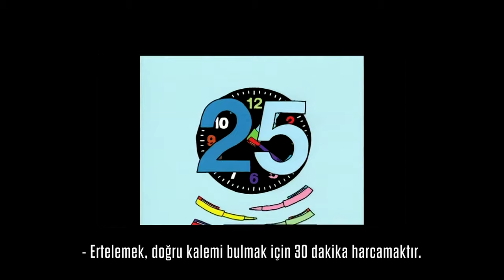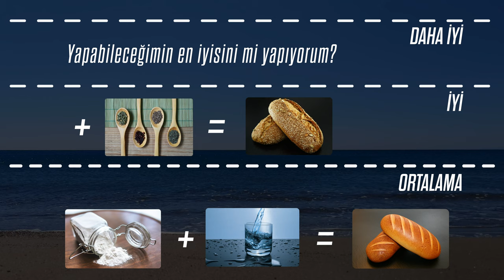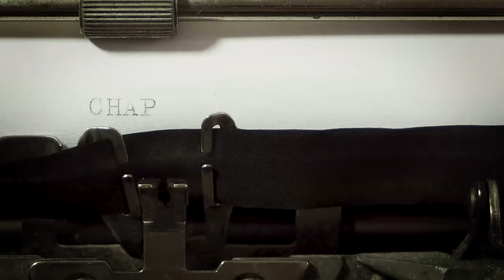Neden çok istediğimiz şeyleri yapamıyoruz? - Ali Altıparmak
Hiç, yapmayı çok isteyip de yapamadığınız bir şey oldu mu?
Hepimizin yapmayı çok isteyip de yapamadığı şeyler var!
Peki, Allah aşkına neden yapmıyoruz?

Merak ettiğim ve başkaları ile paylaşmak istediğim konularda anlatacağım hikayelerin ilkini beğenmeniz dileğiyle.

Bana ilham veren ve bir çok insan oldu; şu üç kişinin etkisi çok büyük. En içten teşekkürlerimle:

Destekleri için teşekkürler:
- Özlem Altuntuğ
- İsmail Oflaz
- Ertuğrul Harman

Bu video için kullandığım kaynaklar:
Kitap: “Mükemmel Olmamanın Hediyeleri” Brene Brown
Kitap: “Mükemmeli Aramak” Tal Ben-Shahar
Kitap: “Drive” Daniel Pink
Kitap: “Yalın Startup” Eric Ries
Blog: HBR “Mükemmelliğin Paradoksu” Thomas J. DeLong
Blog: HBR “Yönetilemeyen Mükemmeliyet” Özkan Sav
Film: Trainspotting
Video: Procrastination - John Kelly
Elvis: A Little Less Conversation

Footages from Pexels:
cottonbro
Miguel Á. Padriñán
Roman Koval
fauxels

Ali Altıparmak